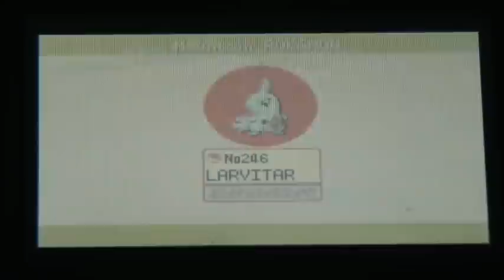Pokemon FireRed/LeafGreen - Episode 51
In this part we go back to the pokemon center on One Island and give Celio the Ruby. After you give the Ruby you will recieve the Rainbow Pass because he want you to get the Sapphire, but first I'm going to be catching Skarmory and Larvitar which are fantastic pokemon for a team. Then I go back to Kanto to show some items that you can get after reaching a certain amount of pokemon in the pokedex.